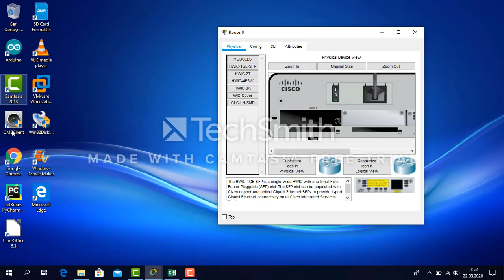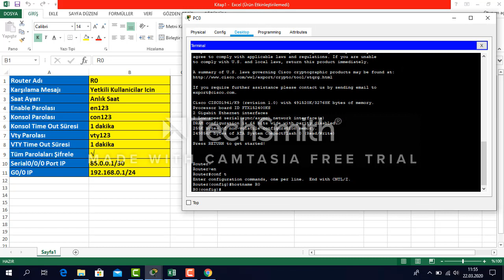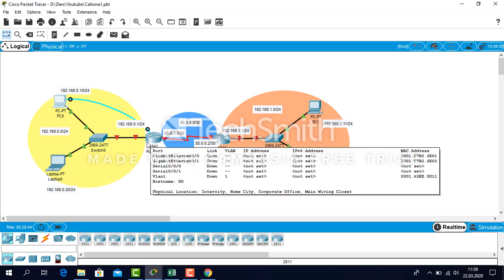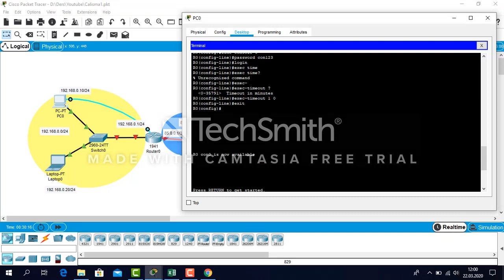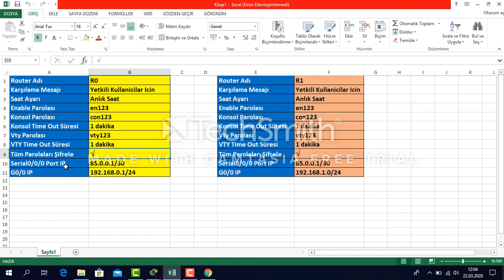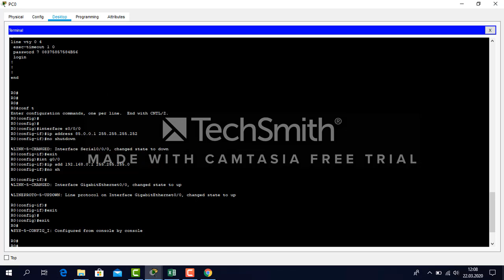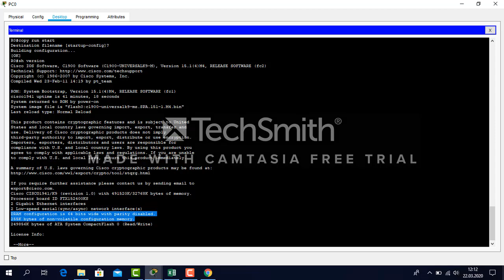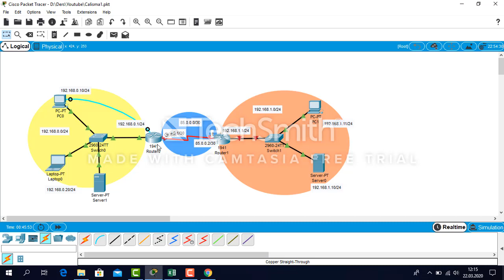1-Temel Cisco Router IOS Komutları, Ders Anlatım: Hasan Acar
Bu video ile Cisco Router cihazlar için temel yapılandırma komutlarını tanıyacak ve uygulamalarını göreceksiniz.